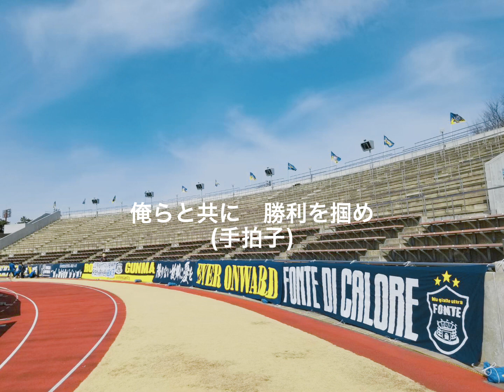ザスパクサツ群馬 「清水慶記選手」チャント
●歌詞
さあ行こうぜ　清水慶記
俺らと共に勝利を掴め